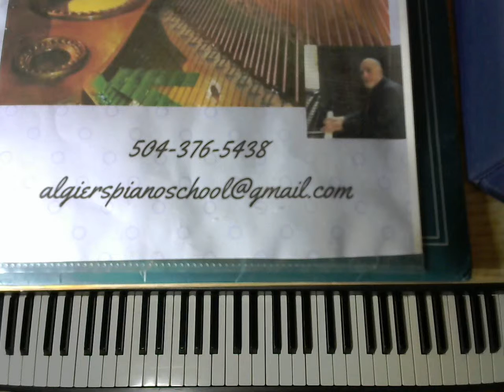Who Can I Turn To- Jazz Piano Solo